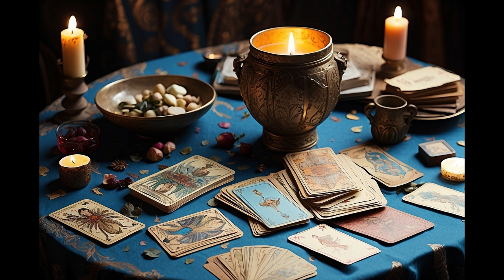𝐄𝐒𝐂𝐎𝐑𝐏𝐈𝐎🆘 DIOS PONE TODO EN SU LUGAR! NO LOGRARÁN VENCERTE! 👍 MUCHOS CAMBIOS☀️